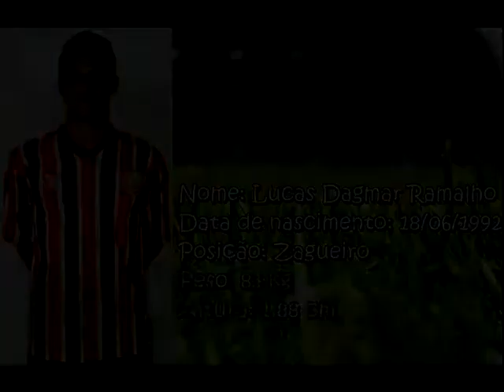Dvd zagueiro lucas